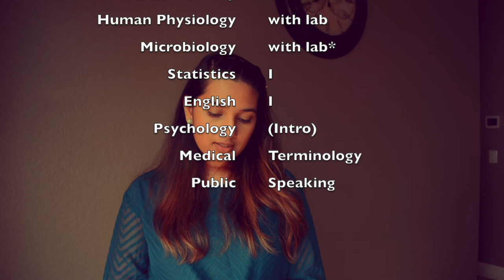How to be a PA (Physician Assistant/Associate)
How to be a physician assistant / associate: detailed advice on all the steps needed to become a PA. I break down the process of becoming a PA into 6 manageable steps!

TIMESTAMPS:
00:00 Intro
00:44 Step 1 - get a bachelor's degree
02:34 Step 2 - take pre requisite courses
03:28 Step 3 - gain experience in the field
04:05 Step 4 - start working in the field
05:06 Step 5 - take the GRE / CASPer test
05:45 Step 6 - APPLY to PA school through CASPA!
06:45 Conclusion

Hey Fam! My name is also Fam, and I am a physician assistant/associate student. I hope my videos and tips help you get into your dream school!